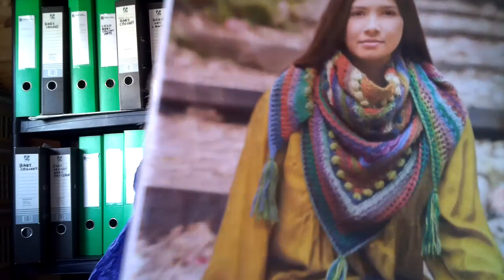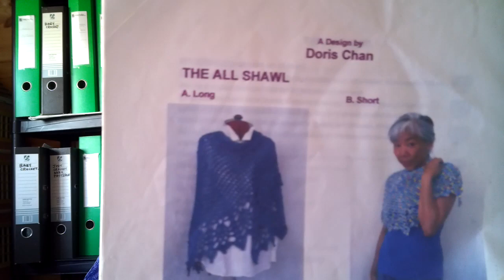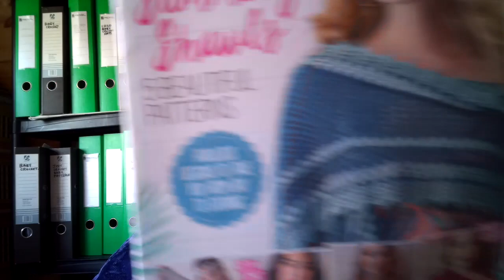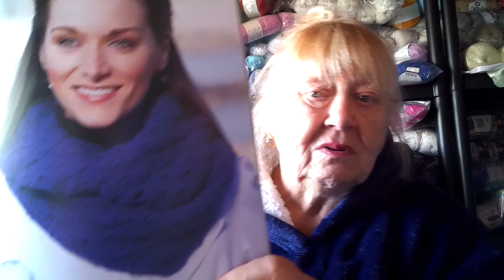I Went Into My Crafting Shed But Got Side-tracked By Yarn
I was supposed to be looking what cowls and hats I had already made up in my boxes in the shed but instead I got side-tracked into looking at my finer yarns in beautiful wool supposedly for socks and shawls. I did find my ball winder and my Tunisian crochet hooks so all was not in vain.